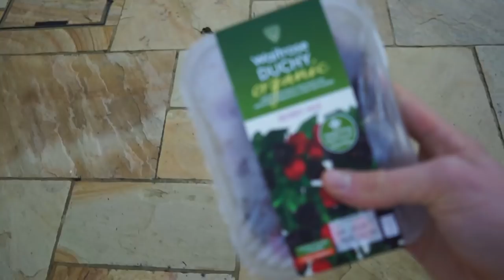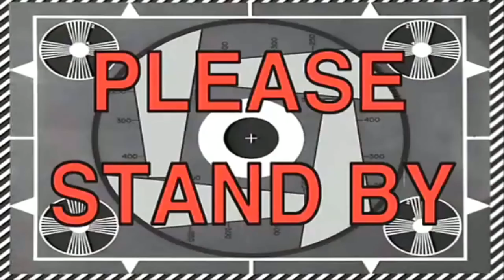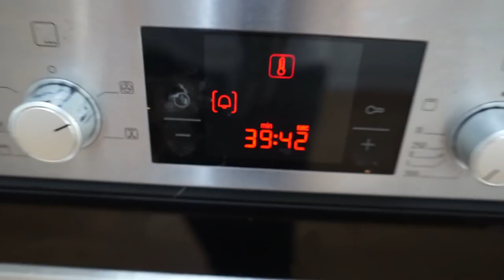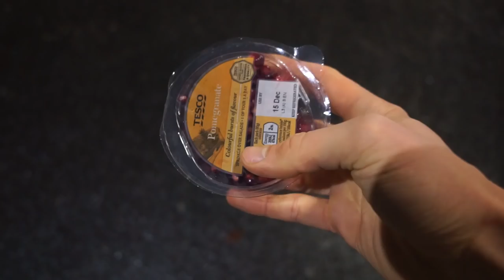YOU ALWAYS HAVE A CHOICE! | Day Of Eating 13